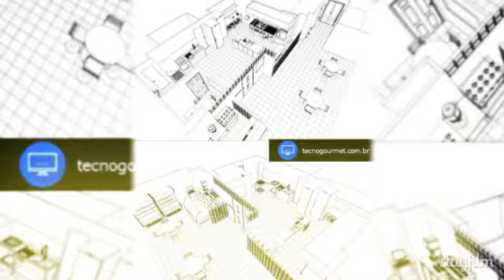Projetos, Layouts e Designers - TecnoGourmet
Um pequeno aperitivo de alguns trabalhos de projetos, layouts e designers de cozinhas profissionais, restaurantes e bares elaborados pela Tecnogourmet .